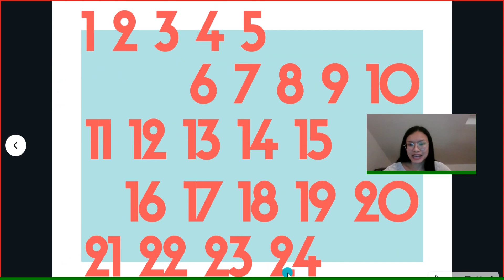Count to 24 in Thai with Kruu Mai 麦老师教你用泰语数到24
Kruu Mai teaches you Thai using just Thai and pictures!

Brace yourself, because this is 100% Thai only! But don't worry, this is meant to be understandable to beginners so you can learn Thai with Thai!

用泰语学习泰语！零基础听力练习！注意看，注意听，自然而然就听懂了！